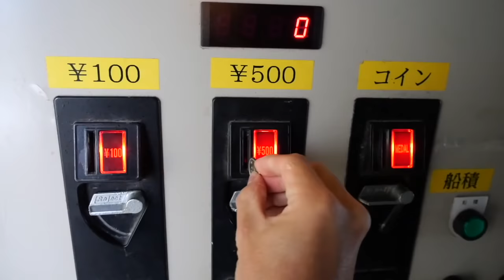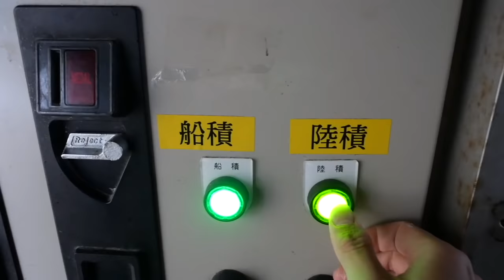カジキの角で錬成した『モリ』で魚を無双